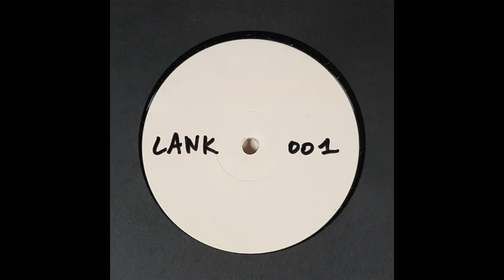Uit de Hoogte - Golden Flamingo [LANK001]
From 12" LANK001

Recorded by Uit de Hoogte
Mastering by Laurens Grossen
Pressed by dunk!pressing (Zottegem)